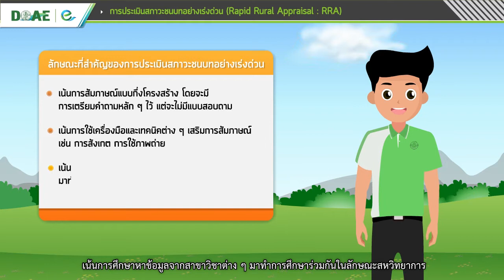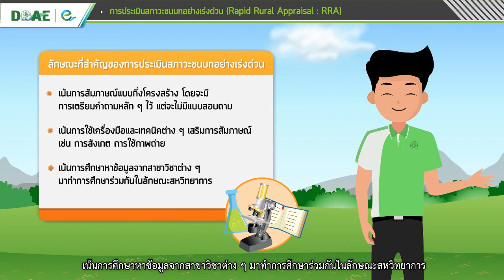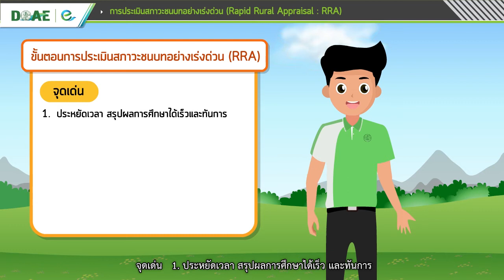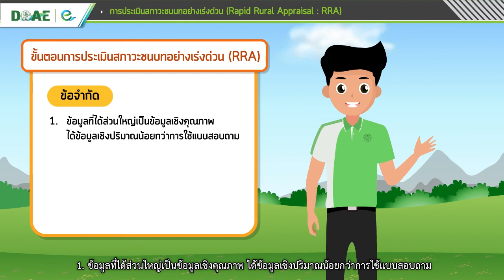เรื่องที่ 2 9 การประเมินสภาวะชนบทอย่างเร่งด่วน Rural Appraisal RRA